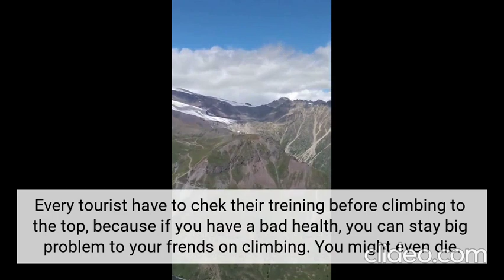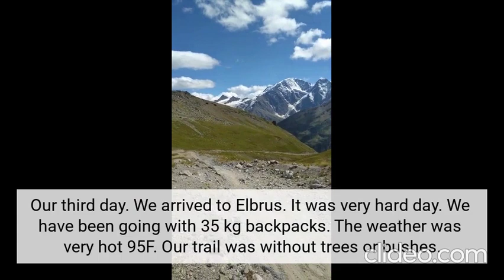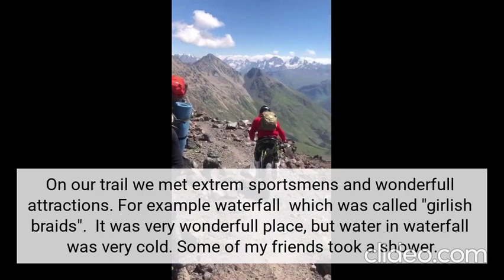Climbing Elbrus 5642m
In 2020, I climbed my first mountain over 5000m above sea level. I was 47 years old. It was difficult, but it was an unforgettable adventure. I share with you my impressions.